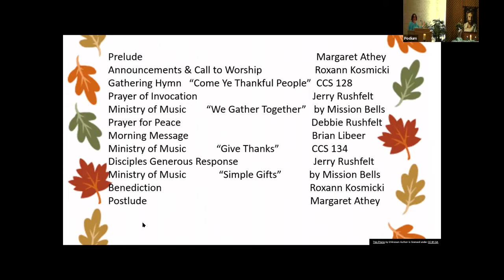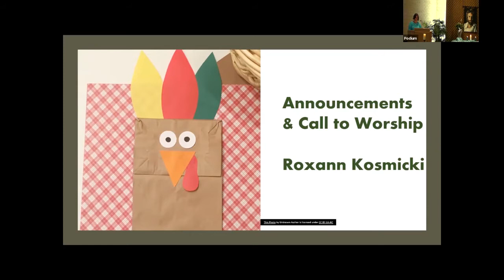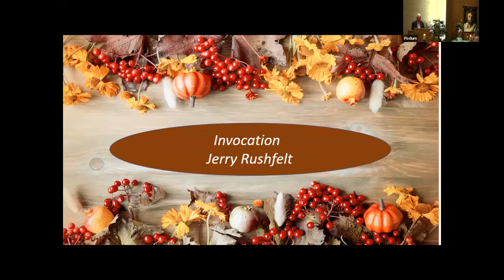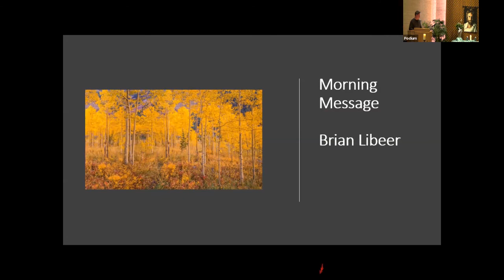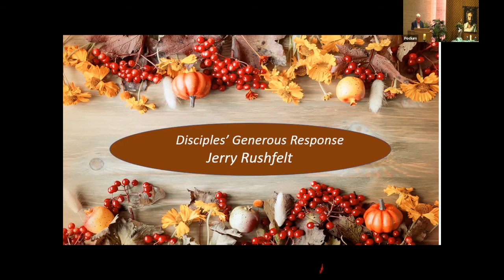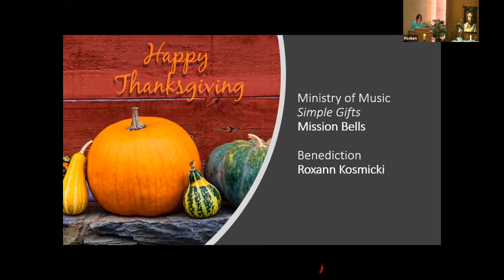November 21, 2021, message by Brian Libeer on "Testify to the Truth"